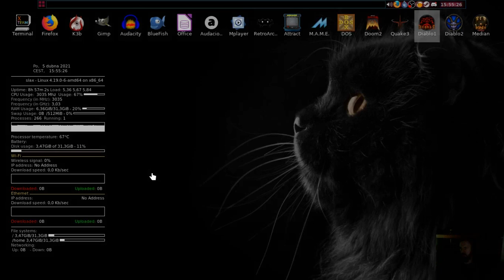Diablo 1 Nara Krishna 1